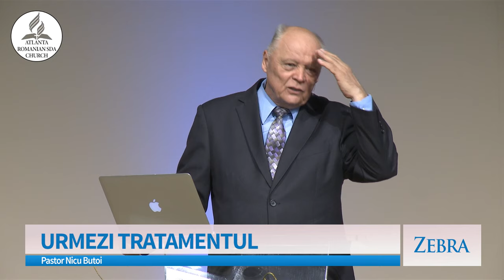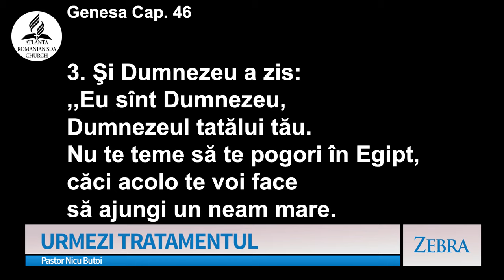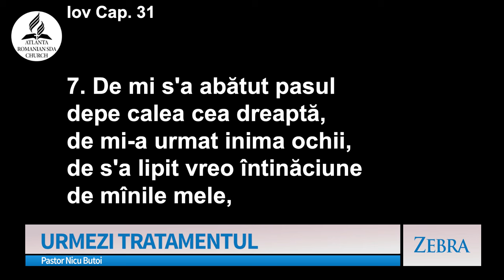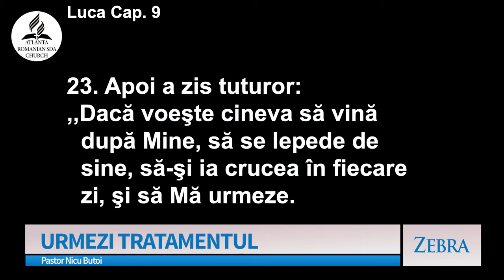Nicu Butoi - Urmezi tratamentul | Zebra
Emisiunea "Zebra", realizată de A7TV - mesaj prezentat de pastorul Nicu Butoi, în data de 22 septembrie 2024. Predici pentru vremuri grele